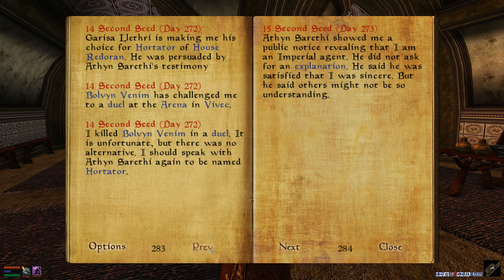The Elder Scrolls III: Morrowind ~ Blind Let's Play Part 71, The Redoran Hortator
A new installment of an Elder Scrolls 3: Morrowind let's play, where I have modded the game to make it a little prettier for my first time through the game ever. This is more of a pilot episode to gauge how people feel about me playing this kind of content on my channel.